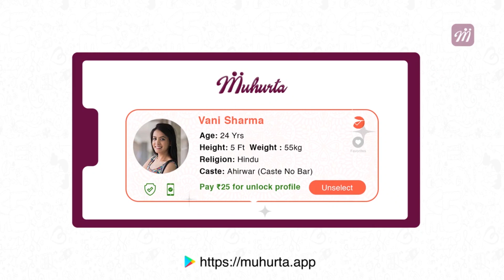Delhiಯಲ್ಲಿ ತಲೆಯತ್ತಲಿದ ನೂತನ ಸಂಸತ್ ಭವನ | Oneindia Kannada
ದೆಹಲಿಯ ರಾಷ್ಟ್ರಪತಿ ಭವನದ ಎದುರು ಭಾಗಕ್ಕೆ ನೇರ ದಿಕ್ಕಿನಲ್ಲಿರುವ ಇಂಡಿಯಾ ಗೇಟ್​ವರೆಗಿನ ಅತ್ಯಾಕರ್ಷಕ ಭೂ ಪ್ರದೇಶದಲ್ಲಿ ಕೇಂದ್ರ ಸರ್ಕಾರ ಸೆಂಟ್ರಲ್ ವಿಸ್ಟಾ ಎಂಬ ಮಹತ್ವದ ಹೊಸ ಯೋಜನೆ ಕೈಗೆತ್ತಿಕೊಂಡಿದೆ

What are the key steps to be undertaken before a heritage project such as the Central Vista is redeveloped? We explain